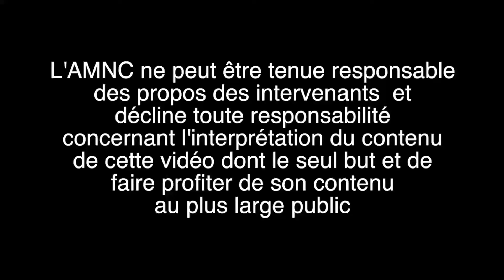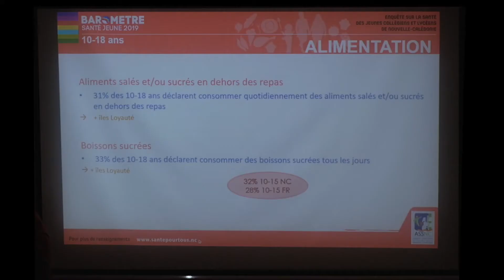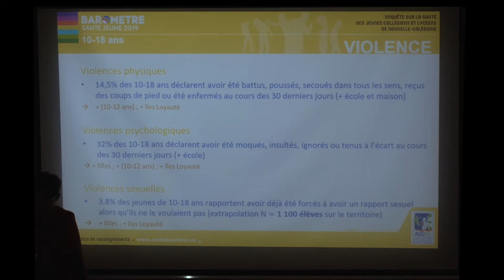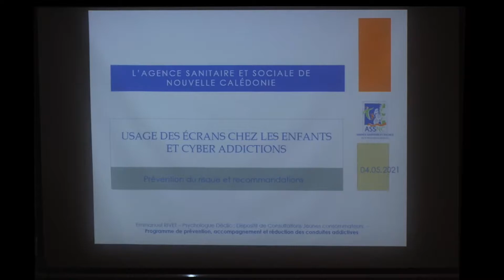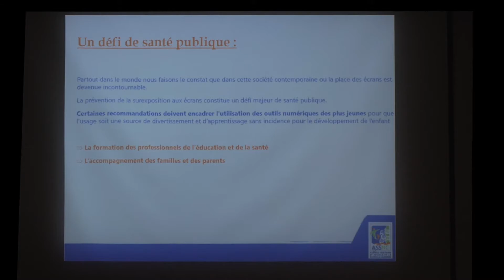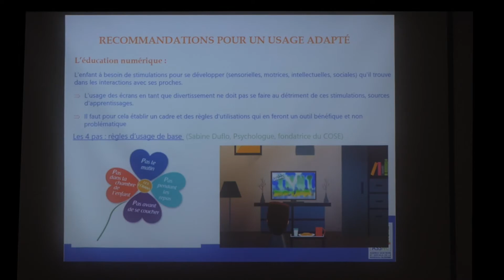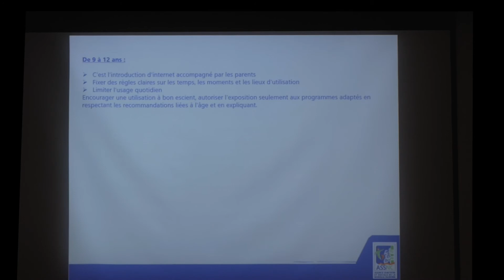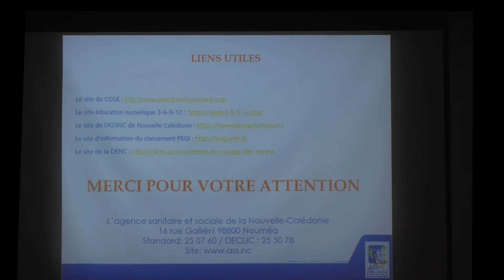Résultats du baromètre jeunes 2019. AMNC 210504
Résultats du baromètre jeunes 2019.

Dr Pascale DOMINGUE-MENA

Mme Elodie MAGNAT
Chargée d’études statistiques – Programme Baromètres et Études ASSNC

Addiction aux écrans.

Mr Emmanuel RIVET
Psychologue Déclic - Programme de prévention, accompagnement et réduction des conduites addictives de l’ASSNC